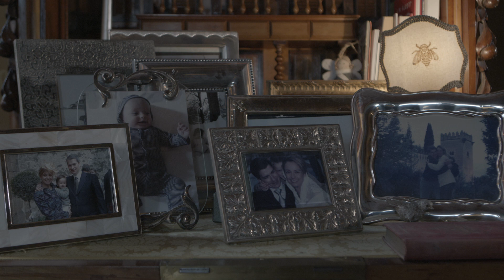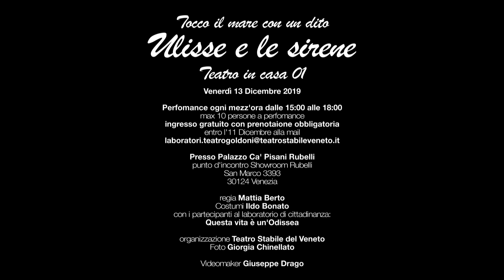Tocco il mare con un dito. Ulisse e le sirene | Teatro in casa 01_Questa vita è un'Odissea | Teaser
Tocco il mare con un dito. Ulisse e le sirene
Teatro in casa 01

Laboratorio di cittadinanza
Questa vita è un'Odissea
condotto da Mattia Berto per il Teatro Stabile del Veneto

regia Mattia Berto
costumi Ildo Bonato
con i partecipanti al laboratorio di cittadinanza
videomaker Giuseppe Drago

venerdì 13 dicembre 2019 dalle 15 alle 18
presso Palazzo Ca' Pisani-Rubelli
San Marco 3393
30124 Venezia

Si ringrazia Sandrina Rubelli

prenotazione obbligatoria entro 11 dicembre alla mail